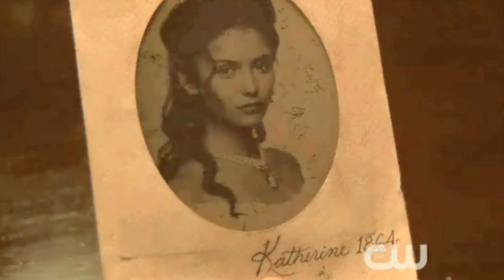Damon/Katherine/Elena - Taking over me